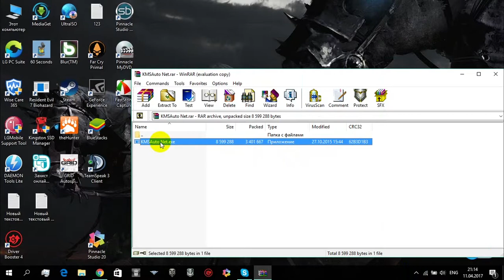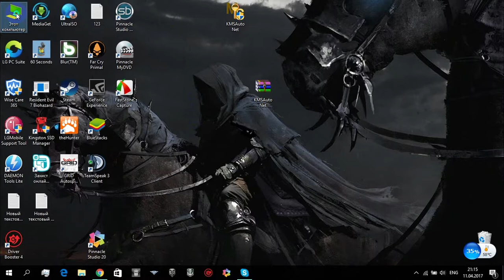Активация виндовс 7 8 10. Офис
Активация виндовс 7 8 10. Офис, простой способ активирувать windows и любой офис. Ccылка на активатор